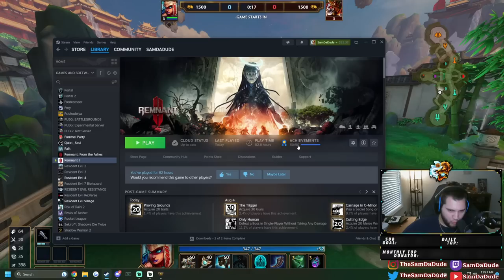7 GAMES TO START OFF TRYHARD THURSDAY WEEK